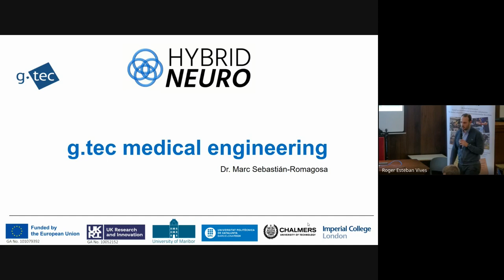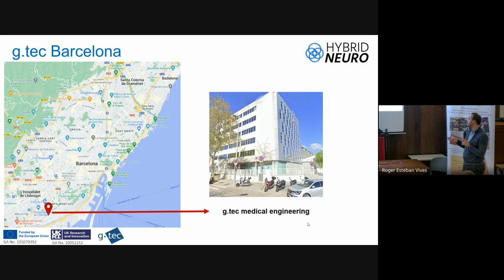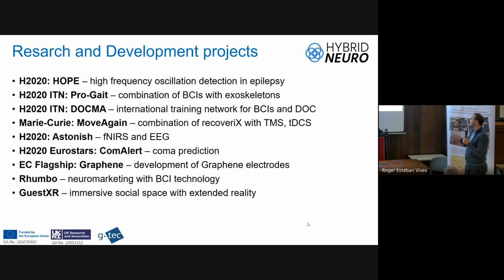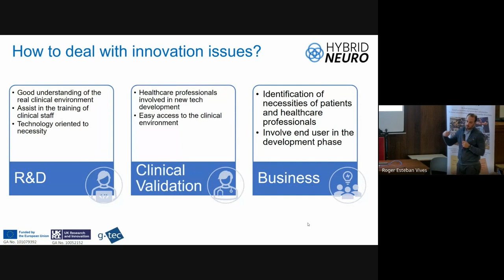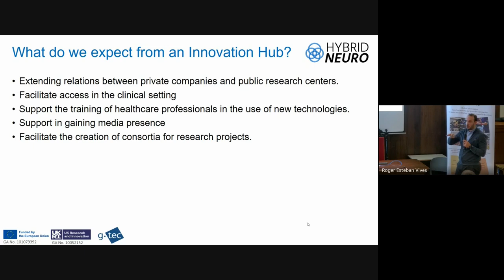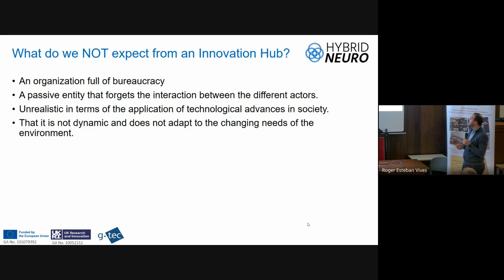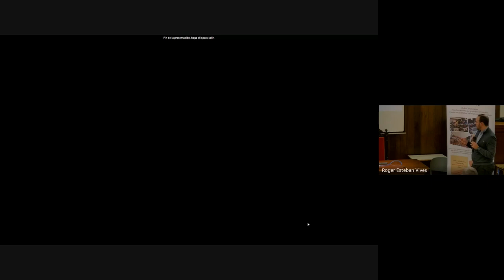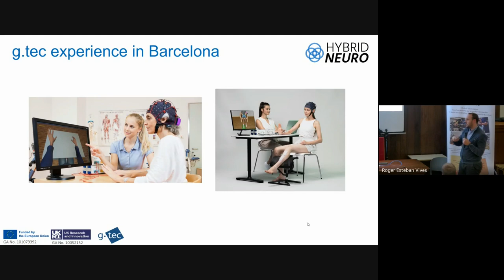BCN24 - Hospital and company presentations 6: g.tec Medical Engineering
Video recording of a short presentation of the g.tec Medical Engineering company presented by Marc Sebastián-Romagosa. This presentation was part of the HybridNeuro project's workshop "BCN24: A journey into brain activity", which was held at Universitat Politècnica de Catalunya (UPC) in Barcelona, Spain, from February 6th to 9th 2024.